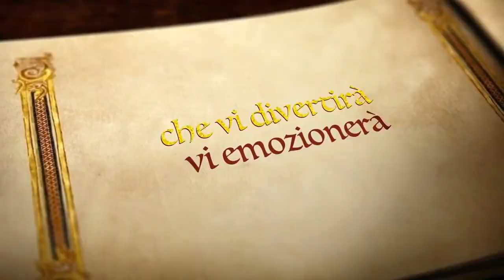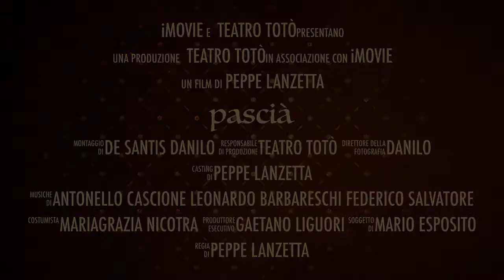pascià trailer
Un musical di Peppe Lanzetta

scritto con Gaetano Liguori, Edoardo Guadagno e Rosario Minervini

che vede in scena Federico Salvatore, Peppe Lanzetta, Caterina DeSantis, Davide Ferri, Enzo Romano, Francesca Marini, Massimo Masiello, Annamaria Toffanelli, Ciro Petrone.

Ciccio Merolla Live Rap and percussion.
Ideato e diretto da Gaetano Liguori

Prodotto da Teatro Totò Srl & Artéteca, arte musica e spettacolo